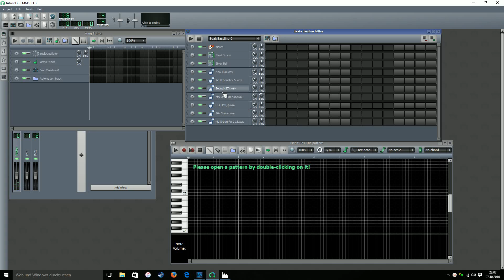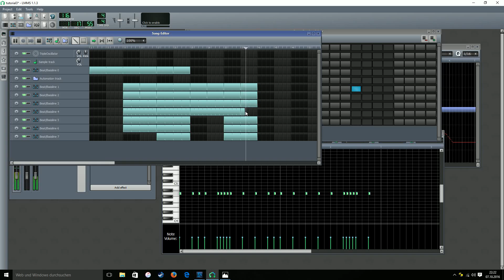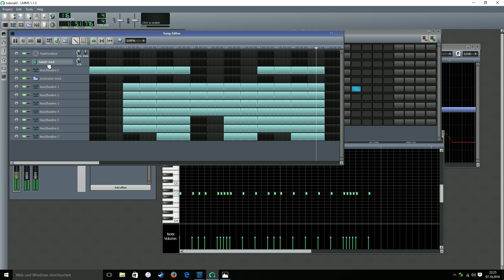How to make a Lil Yachty/LilUzi Vert Type Beat in LMMS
LMMS is a free alternative to programs, such as FL Studio.